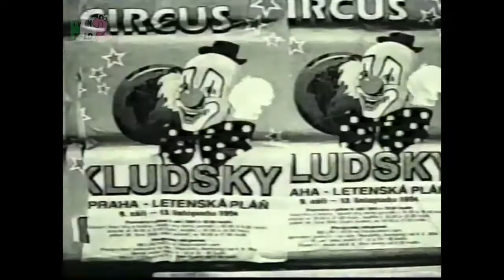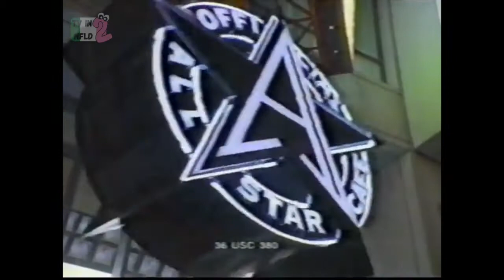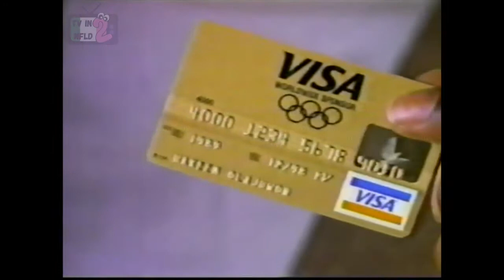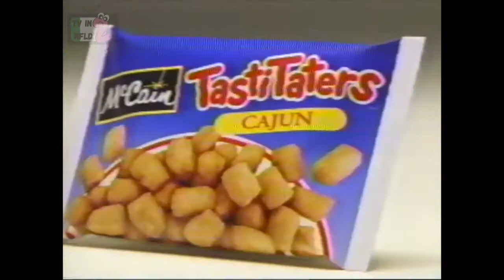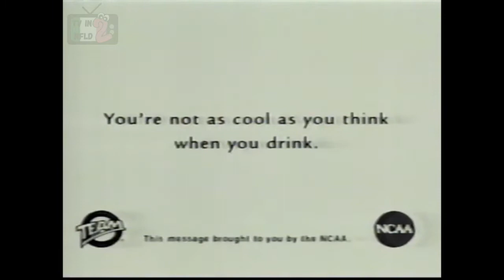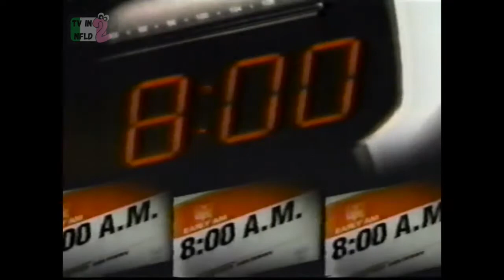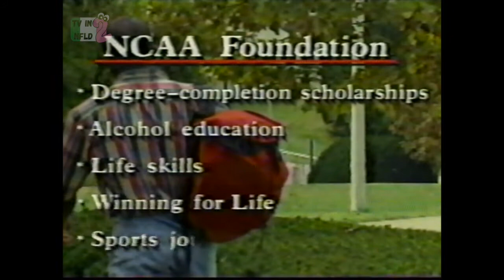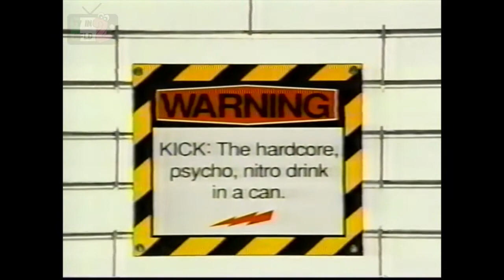WTOL Commercials and Promos (1996)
Fried chicken. Cars. Beer. Nike Hockey. From CBS in Toledo.